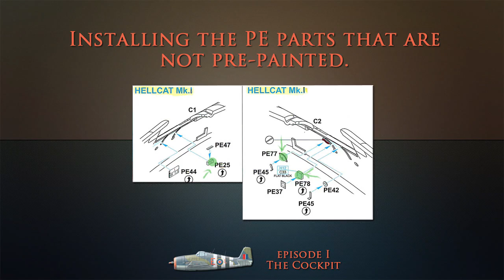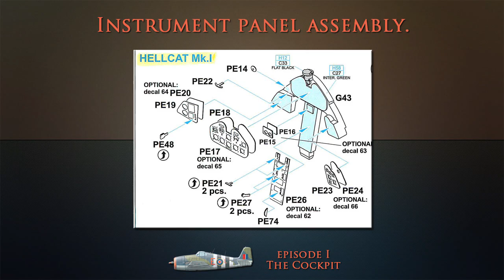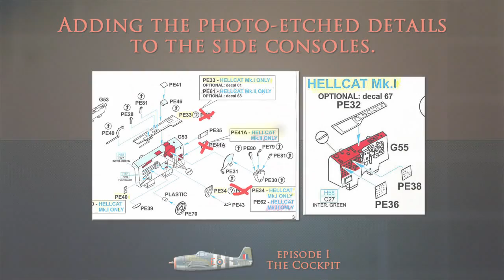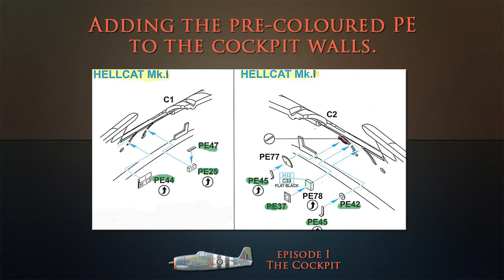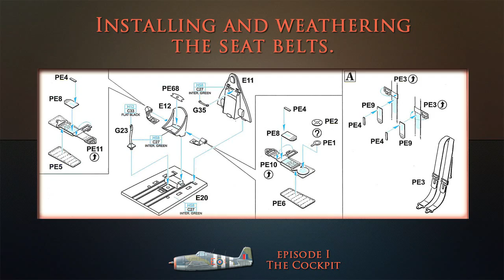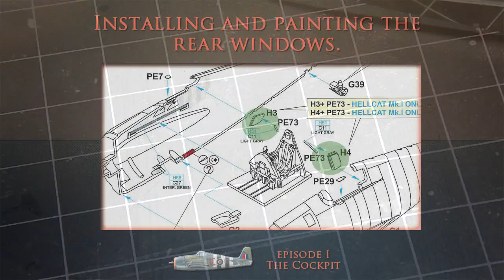1/48 F6F-3 (Mk.I) Hellcat scale model step by step build - Ep.1 - The cockpit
Eduard 1/48 F6F-3. Episode I will take You through the assembly, painting and weathering, of the cockpit, in out of the box manner. This episode can be also seen as a step by step tutorial on cockpit assembly, working with photo etched details, painting and weathering.
In this step by step video build series You will see how I build, paint and weather the 1/48th scale Grumman F6F-3 (Mk.I) Hellcat plastic scale model from Eduard.

for more scale modeling articles.